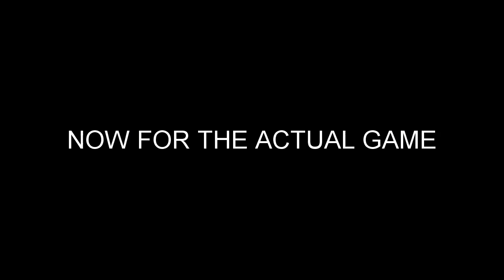Whose Lane Is It Anyways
How can so much skill be compacted into one video?